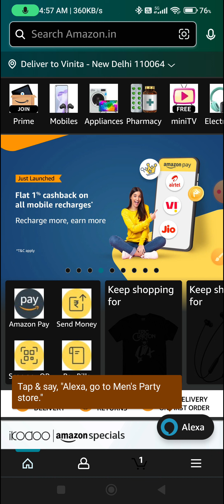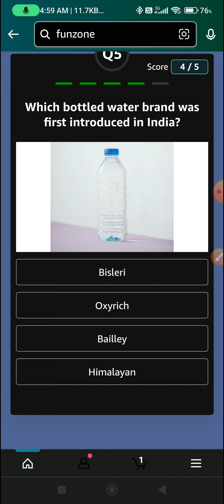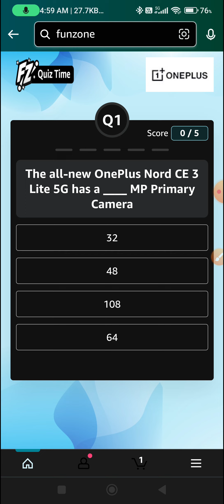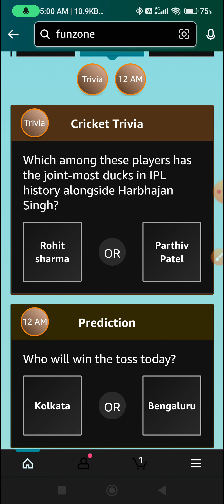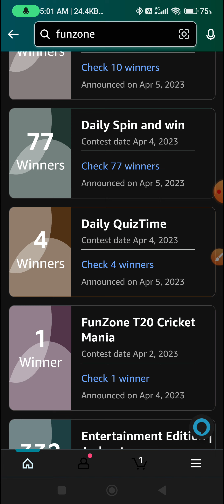Amazon Daily Quiz Time Answers 6th April'2023 l Test Your Knowledge Daily and Win Rewards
Topic : Amazon Daily Quiz Time Answers 6th April'2023 l Test Your Knowledge Daily and Win Rewards